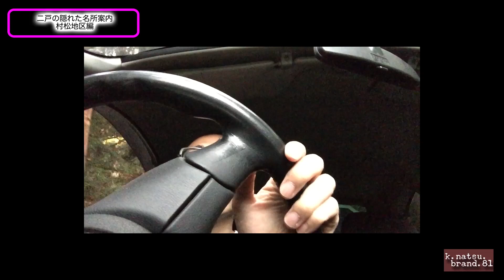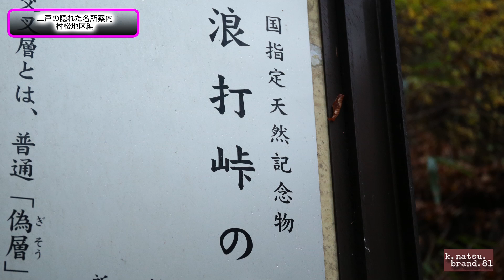二戸の隠れた名所案内 村松地区編 by なつばやし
今回は二戸の隠れた名所案内ということで、村松地区周辺の隠れた名所をご紹介します。僕好みの場所から地元じゃ割とメジャーなところまで地元愛に溢れた動画になってます。

岩手県二戸市在住。1975年生まれ。29才から本格的にギターを始め、2006年からYouTubeを始める。2012年 YouTube NextUp選抜メンバー。

初心者のためのアコースティックギターサイト ホームページ